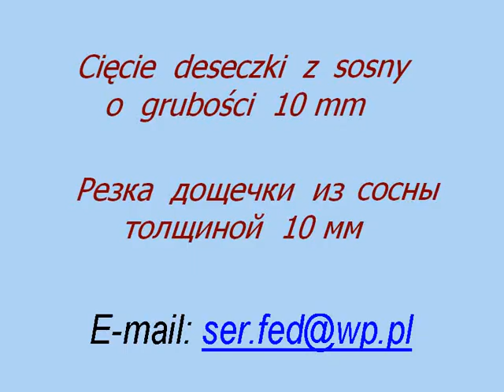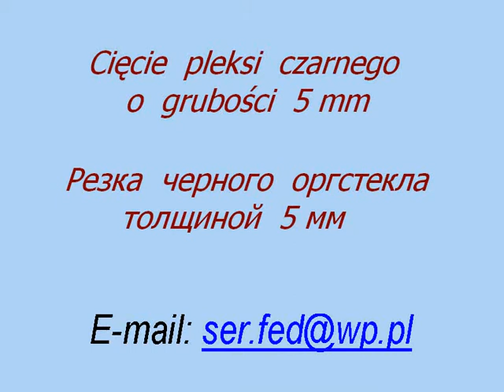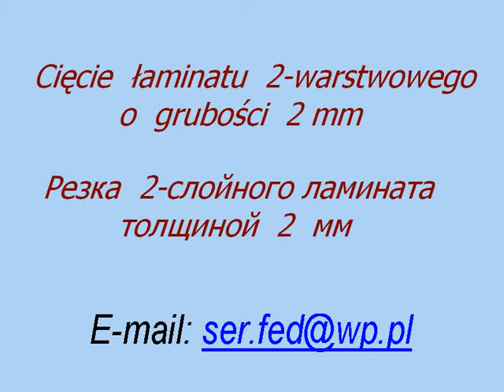Laser 6W ciecie materialow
Na wideo pokazano ciecie roznych materialow laserem diodowym 6W
На видео показана резка различных материалов диодным лазером мощностью 6 ватт.
Эта версия лазера специально предназначена для применения на фрезерных станках на замену шпинделя.